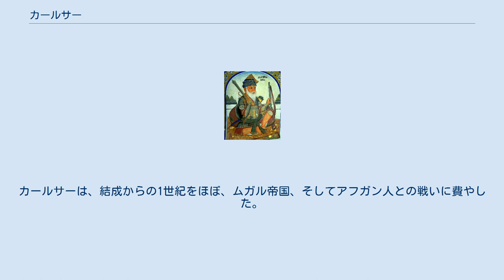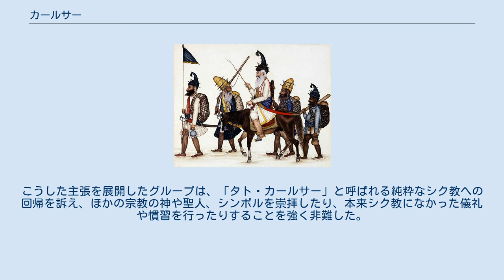カールサー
カールサーの兵士 カールサー（パンジャービー語：ਖ਼ਾਲਸਾ、英語：Khalsa）は、シク教の信徒集団。
軍事組織でもあった。
「カールサー」という名称は、アラビア語の「純粋な」という意味の言葉に由来する。
時を経て、「シク」と「カールサー」は同義語のようになり、正式にカールサーのメンバーになるのは少数であるにもかかわらず、信徒たちは彼らの宗教儀礼や祈祷、名前、人となりを模範としているとも言われる。
 ターパー・シング。
初期のカールサー兵士 1699年3月3日、シク教のグル・ゴービンド・シングによって、シク教の軍事組織として結成された。
この時、ゴーヴィンド・シングは、メンバーに、毛髪を剃らないこと、櫛、鉄製の腕輪、剣、短いズボンという五つのシンボルを身に着けることを命じ、「シング」（ライオンの意味）の名前を与えた。
 その後、1708年にゴーヴィンド・シングが暗殺され、グルが途絶えたが、カールサーは存続した。
カールサーは、結成からの1世紀をほぼ、ムガル帝国、そしてアフガン人との戦いに費やした。
 そして、1801年にランジート・シングがシク王国を樹立すると、カールサーはシク王国の軍隊の一つとなった。
 1839年にランジート・シングが死ぬと、王国で内乱が生じ、最終的にドゥリープ・シングが王位を継承した。
だが、一連の内乱でカールサーが台頭し、王国の実権を握った。
 カールサーは愛国的で勇敢であったが、全く統制のとれていない軍隊であった。
そのため、彼らはイギリスの挑発に乗り、シク戦争を招いてしまった。
 キリスト教の宣教師がパンジャーブ地方で活動するようになったことをきっかけに、19世紀後半から復古主義的な宗教改革運動が次々と現れるようになるが、その中でカールサーの伝統と規範を強調しながら、シク教徒の統一を図る主張が主流となっていった。
こうした主張を展開したグループは、「タト・カールサー」と呼ばれる純粋なシク教への回帰を訴え、ほかの宗教の神や聖人、シンボルを崇拝したり、本来シク教になかった儀礼や慣習を行ったりすることを強く非難した。